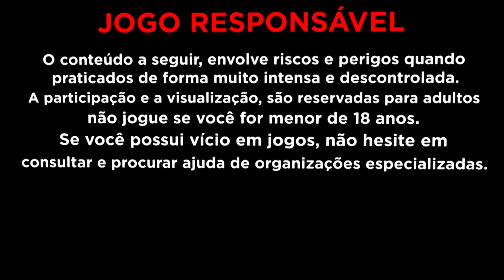MELHOR QUE FORTUNE TIGER ? testei o Prosperity Lion